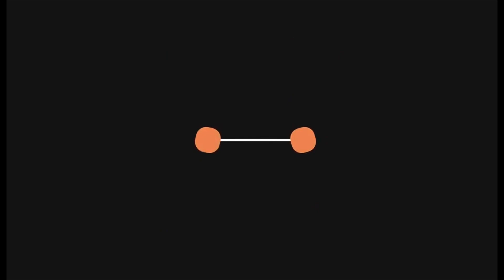3 parejas bien activas en el baile corcholata Messi . Y la santaneca a todo dar miren